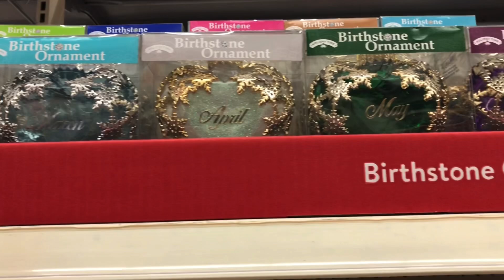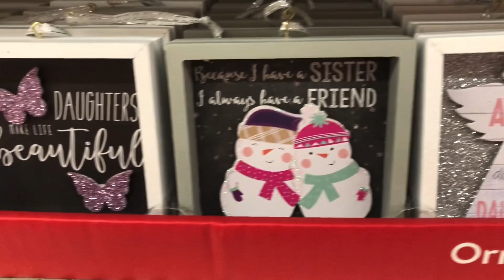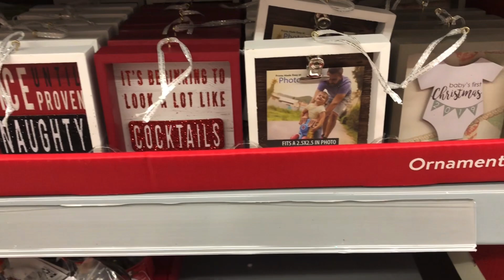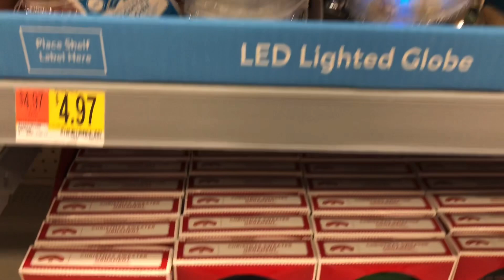Christmas decor 2019 • WALMART • CHRISTMAS ORNAMENTS • PART THREE